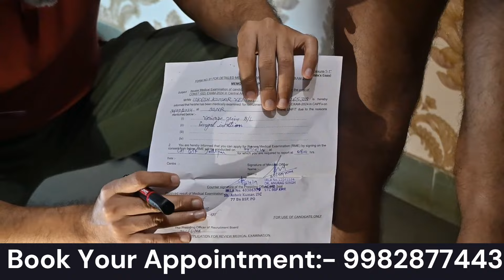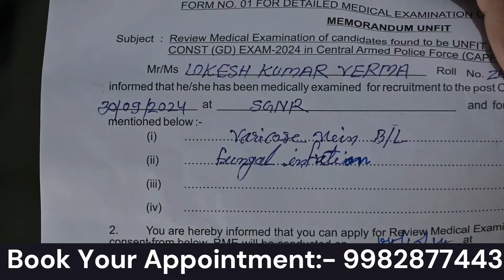ssc gd 2024 | Today Review || Varicose Veins में हो रहे है अनफिट || Gayatri_Official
SSC GD 2022 || फिजिकल में हाइट, चेस्ट में आउट कर दिया जाए तो अपील कैसे करें ?

appeal ka detail video
SSC GD 2021 ll फिजिकल से पहले इस वीडियो को जरूर देखें ll रामबाण वीडियो ll वायरल वीडियो

ssc gd previous year physical cut off west bengal,
ssc gd previous year physical cut off 2023,
ssc gd physical ground mein hoga ya road mein,
ssc gd physical me tattoo allowed hai ya nahi,
ssc gd main physical hota hai ya nahin,
ssc gd me pahle exam hota hai ya physical,
ssc gd physical cancel,
ssc gd physical 105 center,
ssc gd physical 1600 meter running,
2023 ssc gd physical cut off,
2022 ssc gd physical cut off,
2024 ssc gd physical date,
2021 ssc gd physical cut off,
2024 ssc gd physical cut off,
2023 ssc gd physical cut off west bengal,
2024 ssc gd physical,
2023 ssc gd physical,
2021 ssc gd physical cut off west bengal,
2022 ssc gd physical cut off assam,
ssc gd physical efficiency test,
ssc gd physical start,
ssc gd physical 5 km running,
ssc gd physical 5 km,
ssc gd 5 km running tips indore physical academy,
ssc gd physical safe score,
ssc gd physical test running